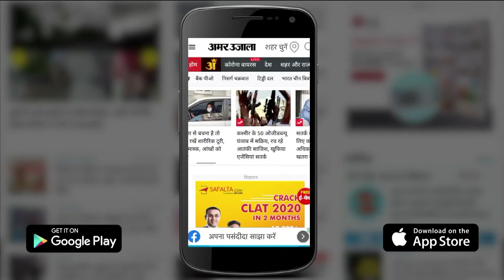Hisar Airport Runway विस्तार का शुभारंभ, CM Manohar Lal Khattar और Dushyant Chautala ने किया हवन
Haryana के CM Manohar Lal Khattar ने Hisar International Airport के Phase-2 के कार्यों का मंगलवार को विधिवत रूप से हवन-पूजन के साथ शुभारंभ किया। मुख्यमंत्री Manohar Lal के साथ  Deputy CM  Dushyant Chautala, हिसार विधायक Kamal Gupta और मेयर Gautm Sardana मौजूद रहे।